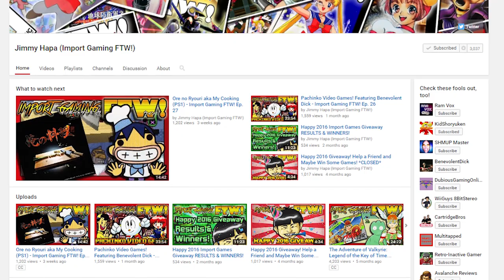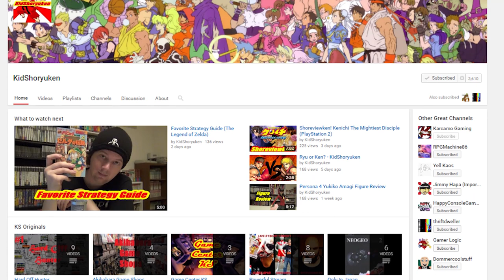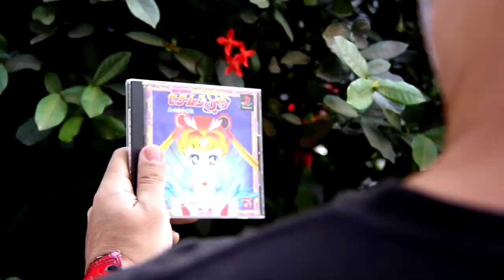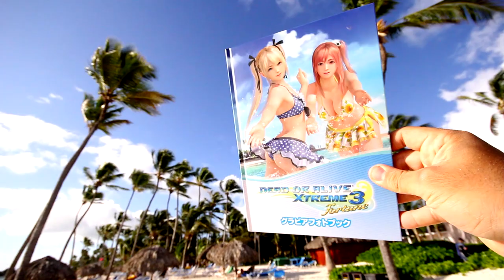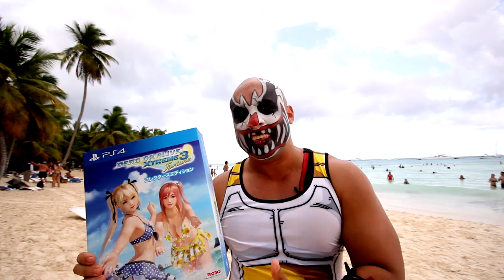Cosplay babes, Dead or alive xtreme 3, Karcamo in drag and more - Vlog July 2016 - Karcamo Gaming